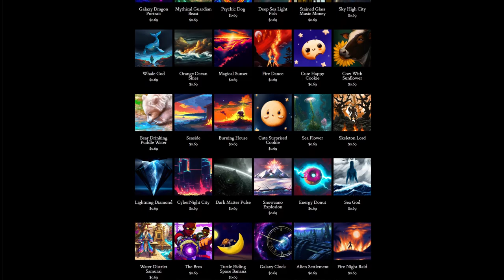Day 325: Glittering Nova (song only)